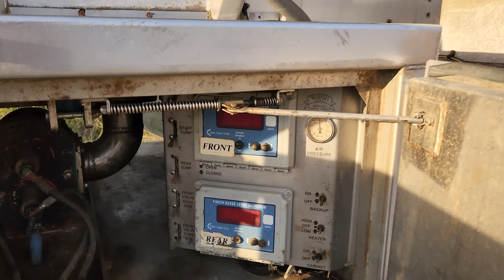2013 BRENNER 42,000 LITER / 11,100 GALLON / CRUDE OIL TANK TRAILER / T& E PUMP / 2 COMPT ALUM TANK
Fresh Tank Inspection. Fresh Safety.
42,000 Liter / 11,100 Gallon / 264 BBL
T& E pump with Titan gauge
TC 407 code tank
Air ride
2 compartments Aluminum tank
Catwalk
Tires: 11R 24.5 Aluminum wheels
GVWR: 43,999 KG (97,000 LBS)
Max payload: 36,742 KG (81,000 LBS)

Measurements:
Length: 46' 6"
Height: 13'
Width: 8' 6"
Kingpin to center of first axle: 29' 6"
Kingpin to front of trailer: 3' 9"
Axle spread : 60 Inches
Tri-Drive Compatible

Stock# C1056